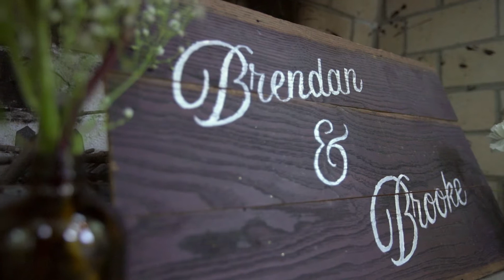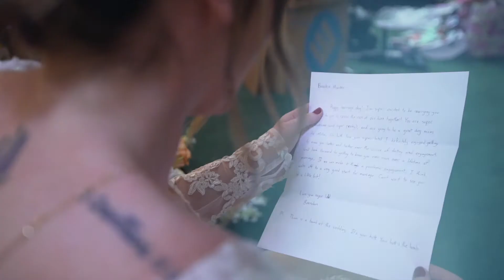Brooke's Wedding Aug 29th 2020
At her beautiful childhood home, Brooke and Brendan marry,  all the while family and friends were there to support them.